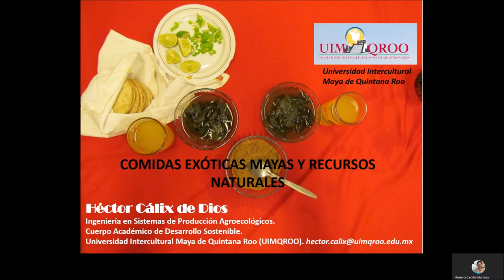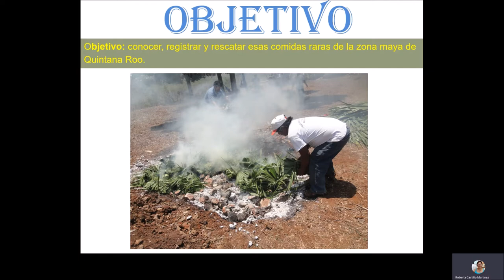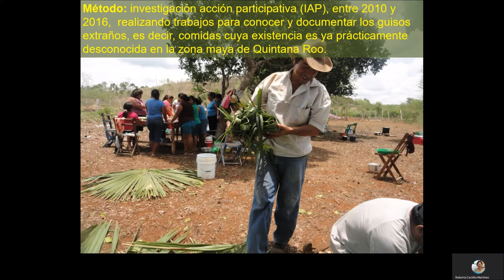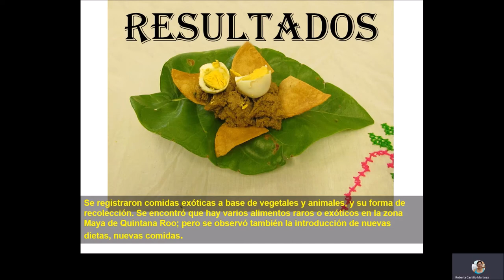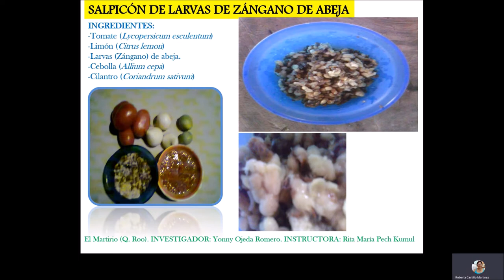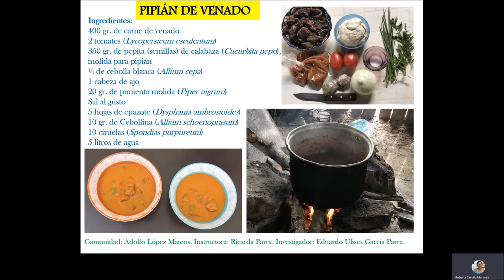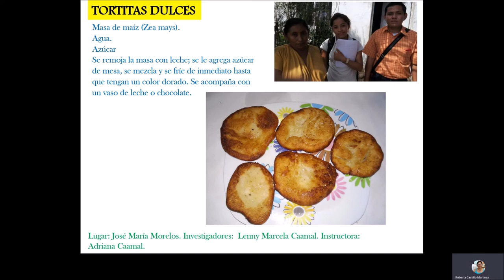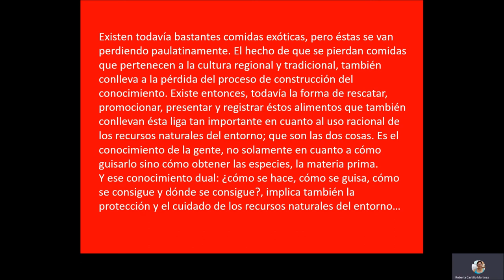SECEI2020 LMRN Héctor Cálix de Dios Comidas exóticas mayas y recursos naturales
Comidas exóticas mayas y recursos naturales